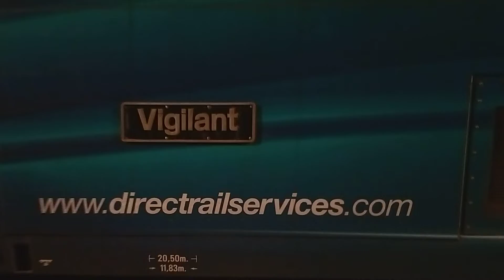Drs 68018 Vigilant Departing Inverkeithing on an Edinburgh Waverley to Cardenden service